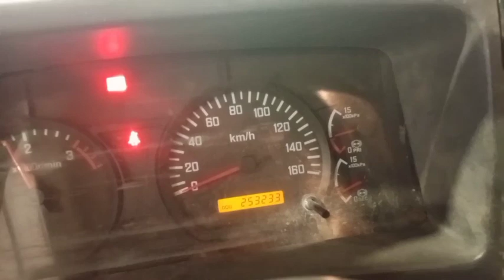izuzu boom truck..p.t.o shafting..how to fixed...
p.t.o shafting..izuzu boomtruck how to fixed